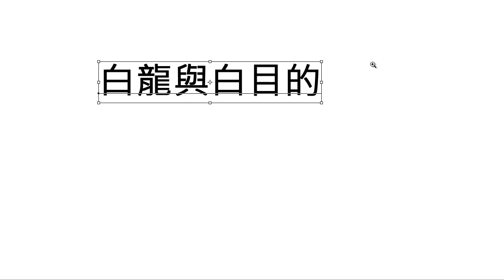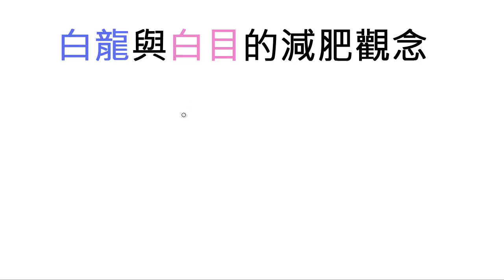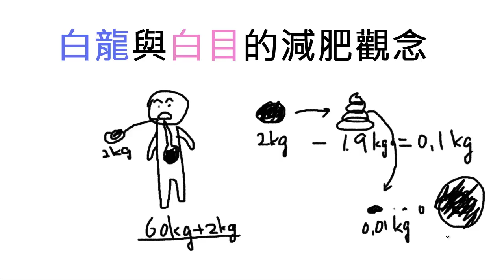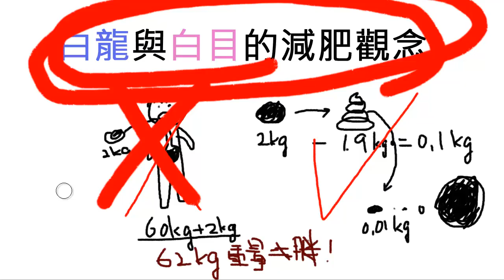白龍與白目的減肥觀念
閒聊的影片哈哈